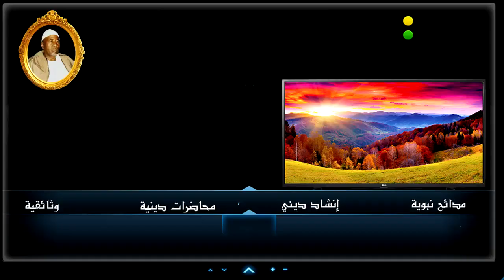أولاد الشيخ البرعي ــ قلبي إنعمر بزيارة أبونا الشيخ عمر في كل عام